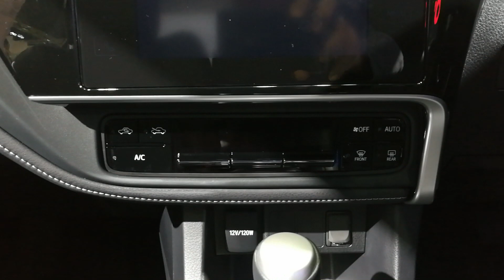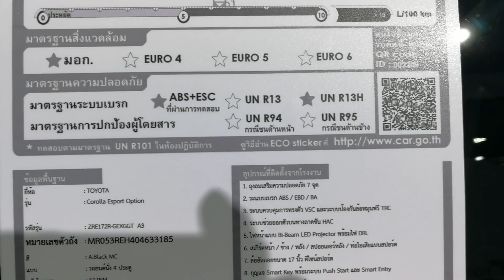Toyota Altis 2017 รุ่น 1.8 Esport option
Toyota Altis รุ่น 1.8 Esport option ราคา 979,000 บาท
ชุดไฟหน้า Bi-Beam LED Projector (ปรับระดับแบบอัตโนมัติ)
กระจังหน้าโครเมียม พร้อมแถบ
สเกิร์ตหน้า / สเกิร์ตข้าง / สเกิร์ตหลัง / สปอยเลอร์หลัง
ท่อไอเสียแบบสปอร์ต
เบาะนั่งด้านหน้าแบบสปอร์ต / ปรับไฟฟ้าด้านคนขับ 8 ทิศทาง พร้อมปุ่มปรับดันหลังไฟฟ้าด้านคนขับ
DVD / CD / MP3 / WMA พร้อมจอสัมผัส 7 นิ้ว 6 ลำโพง และสามารถรองรับบริการพิเศษจาก T-Connect
ช่องเชื่อมต่อ USB 3 จุด
สวิตซ์การขับขี่แบบสปอร์ต (Sport Drive Mode Switch)
ระบบควบคุมการเปลี่ยนเกียร์ที่พวงมาลัย (Paddle Shift)
จอแสดงผลข้อมูลการขับขี่ MID แบบสี
ระบบเชื่อมต่อโทรศัพท์แบบไร้สาย (Bluetooth)
ระบบสตาร์ทอัจฉริยะ (Push Start)
ระบบเปิดประตูอัจฉริยะ (Smart Entry)
ไฟเบรกดวงที่สามแบบ LED มีที่สปอยเลอร์หลัง
ระบบช่วยการออกตัวบนทางลาดชัน HAC (Hill-start Assist Control)
ระบบถุงลมเสริมความปลอดภัย 7 ลูก